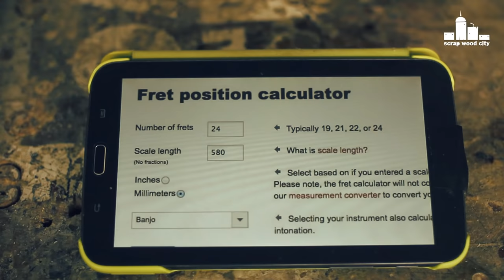DIY 2 string musical instrument, from an oven pan ( panjo )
I made this instrument using an oven pan and spruce. I tuned it's two strings in A octaves.

Tools and materials I propose:
Flat rasp
Round rasp
Flat file
Round file
Spoke shave
Flush trim saw
Fret wire
Guitar tuning pegs

For offering the an online fret  position calculator.